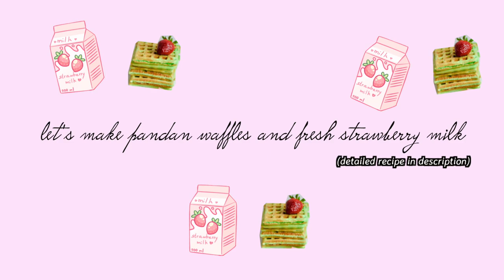how i make pandan waffles and fresh strawberry milk | quarantine things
hiii today i made pandan waffles and fresh strawberry milk for the first time!! the recipe was super easy for both and i highly recommend them! enjoy the video~

Music creds:
~strawberry jam sandwich - (unknown)

- littlehooliagan c: